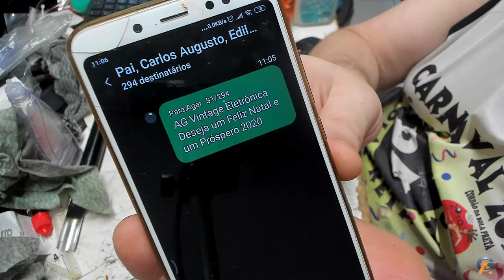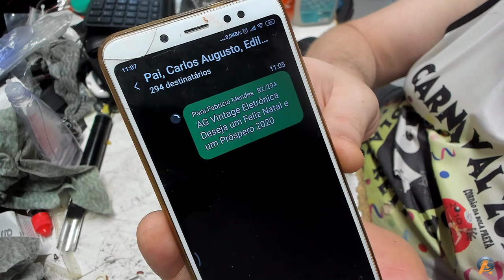Resultado do envio em massa